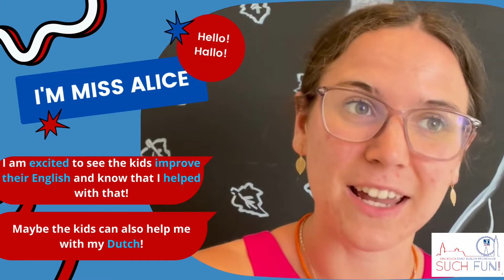This is... miss Alice (Such Fun 2022-2023)